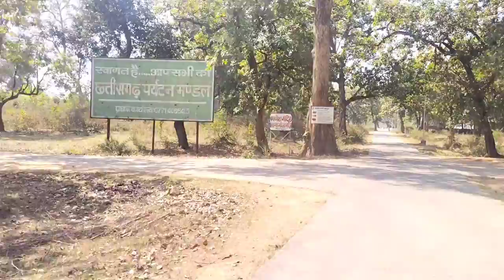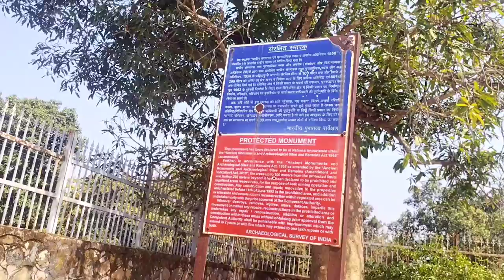गणेश मंदिर बारसूर || Ganesh temple Barsur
गणेश मंदिर बारसूर || Ganesh mandir Bharsur

Videos Links-

Hello gyus kaise ho I hope ki aap sab Badya honge guys aaj mai aapko visva ka sabse uncha aur chauda Ganesh partima dhikane wala hoo Jo ki Dantewada jile k Bhanasur ki nagri barsur me hai kaha jata hai lagbag 5000 saal paile Raja Bhanasur k dawra unki putri ussa k kaine par bana diya gya tha jo ki aaj ki histithi me khandher ho chuka hai phir bhi  Ganesh partima jas k tus bnna huwa hai kaha jata hai Bhanasur ki putri ussa aur chitralekha in dono k sadna se Ganesh ji kush huye the aur aaj bhi yahan bakto aur सैलानियों  का aana jana raita hai Ganesh ji k darshan k liye Desh hi nhi balki vides se bhi iss  Ganesh mandir ko dhekne aate hai aur visva ka sabse bada Ganesh partima hai ho bhi pathar ko khat kar banya gya hai.

Video is educational purpose only copyright disclaimer under section 107 of the copyright act 1976 allowance is maid for fair use for purposes such us criticism comment news reporting teaching scholarship and research fair use is a use permitted by copyright statute that might otherwise be infringing non-profit educational or personal use tips the balance in favor of fair use